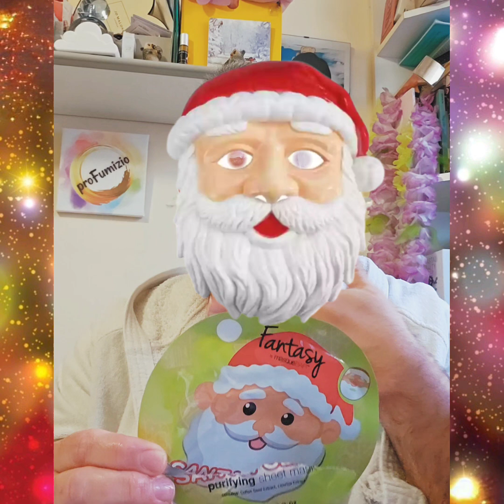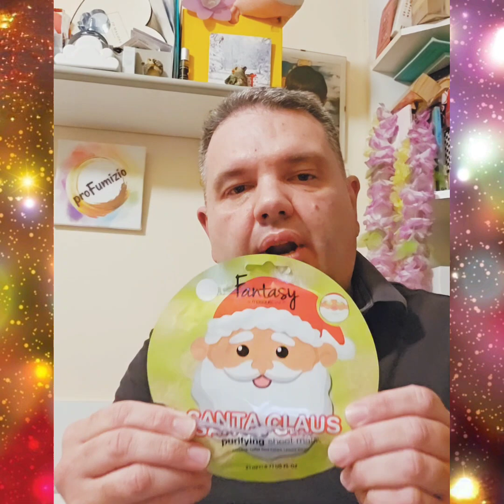Babbo Natale Super Profumato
Maschera Viso Purificante Santa Claus MasqueBar
Acqua Profumata Litchee Givrè Yes Rocher
Acqua Profumata Infusion d'Èpices Yves Rocher
Acqua Profumata Dolce Inverno Bottega Verde
Bagnoschiuma Allegro Natale Bottega Verde
Eau de Parfum Holiday Première Etoile Golden Kiko Milano

Tiktok.com/@profumizio

Logo by @johnlife1

Music Happy Santa by Grand Project from Pixabay Haawk Rights Management

Licensee:
fabriziotorti

Audio File Title:
Happy Santa

Audio File ID:
127421

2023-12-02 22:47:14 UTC